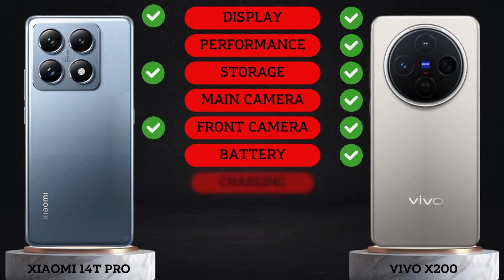Vivo X200 vs Xiaomi 14T Pro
In this video we will compare :

DISPLAY
SCREEN TYPE
REFRESH RATE
BRIGHTNESS
SCREEN SIZE
BODY RATIO
ASPECT RATIO
RESOLUTION
PPI DENSITY
PROTECTION
BODY FRAME
WATER RESISTENT
SOFTWARE
OPERATING SYSTEM
CHIPSET
PROCESSOR
GPU
STORAGE
RAM
INTERNAL MEMORY
MEMORY CARD
CAMERA
MAIN CAMERA
MAX RECORD
ZOOM CAMERA
SELFIE CAMERA
SOUND
STEREO SPEAKERS
3.5 mm Jack
CONNECTIVITY
NETWORK
FINGERPRINT
BLUETOOTH
USB TYPE
NFC
BATTERY
CHARGING
PRICE

Vivo X200 comparison
Vivo X200 camera test
Vivo X200 speed test
Vivo X200 pubg test
Vivo X200 gaming test
Vivo X200 battery test
Vivo X200 battery drain test
Vivo X200 charging test
Vivo X200 antutu benchmark
Vivo X200 antutu test
Vivo X200 durability test
Vivo X200 waterproof test
Vivo X200
Vivo X200 vs